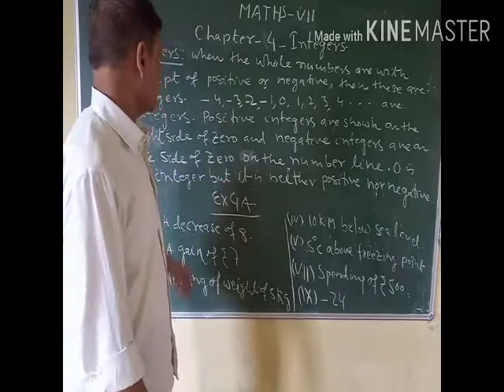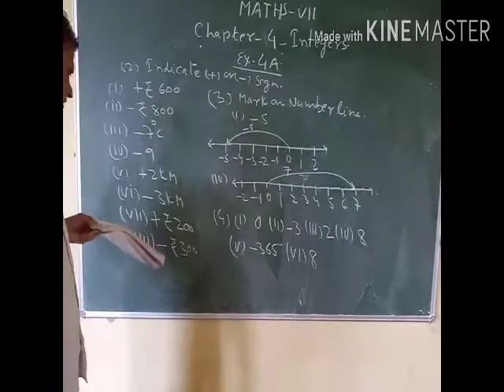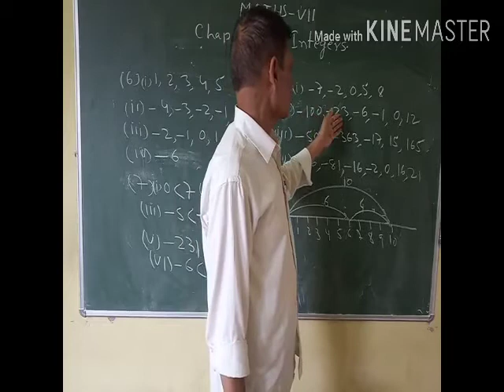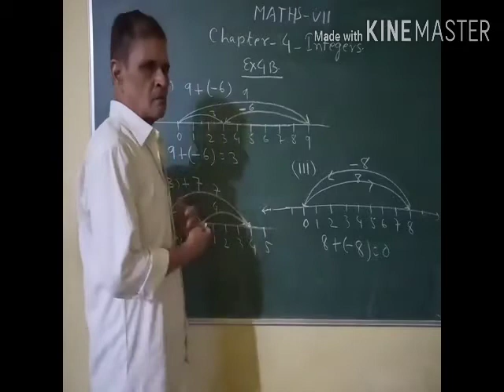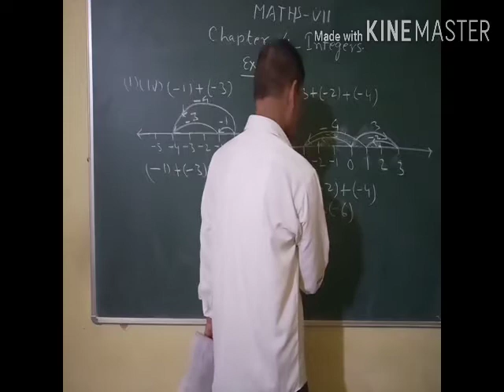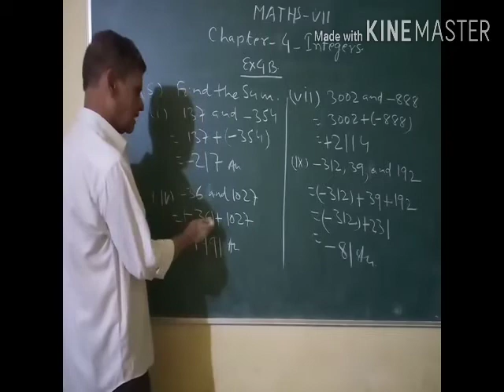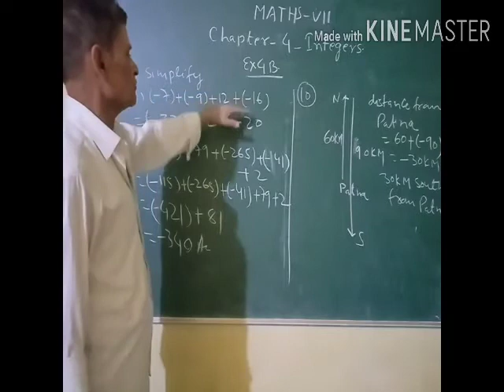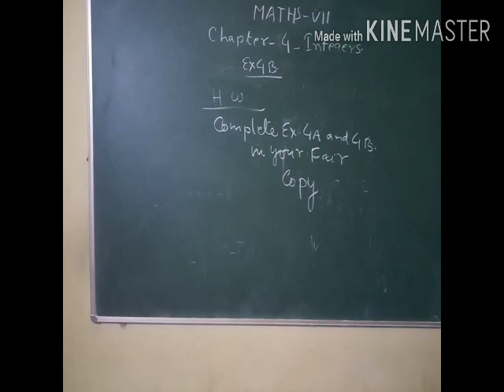CLASS 6 MATHEMATICS (EX 4 A AND 4 B INTEGERS)